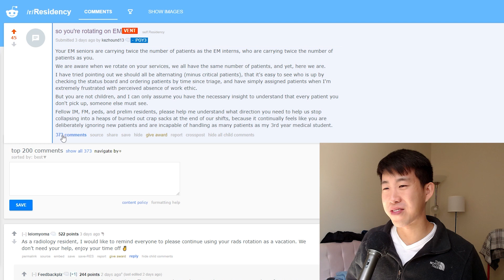Pros and Cons of Working in the ED (Resident's Perspective)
My thoughts on what it's like working the ED after finishing an off-service rotation. What are the good things and bad things about working in the ED?